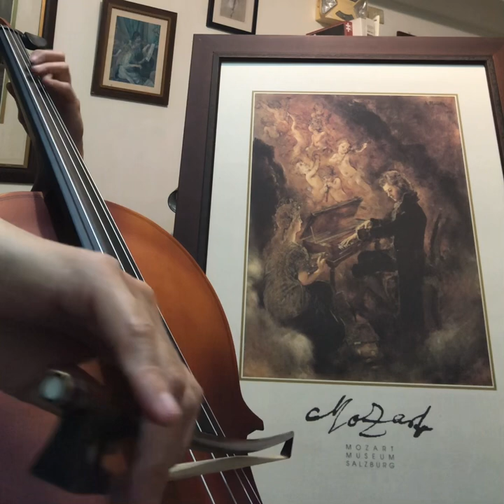Canon (easy version)